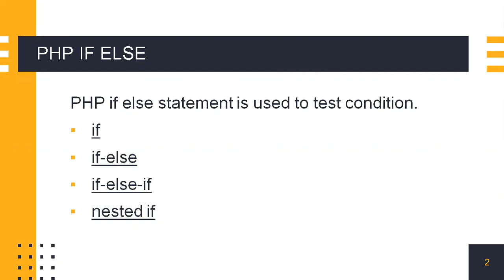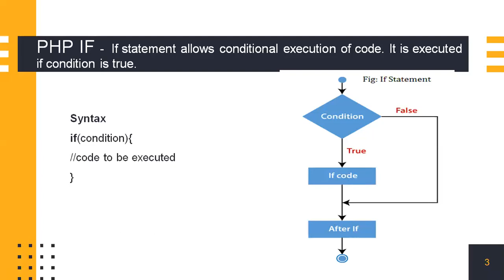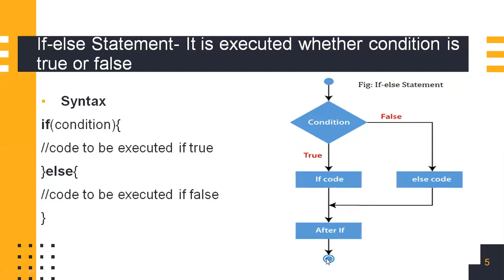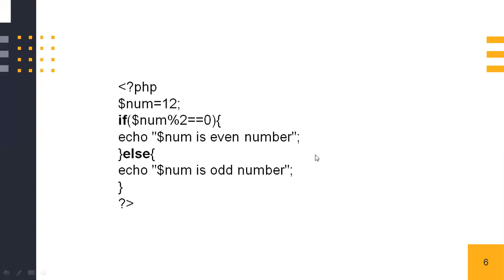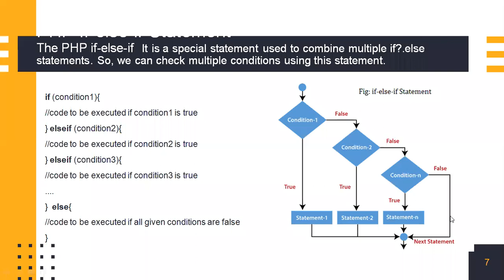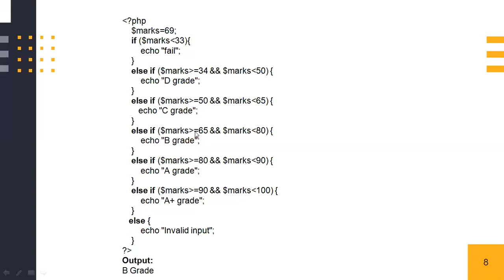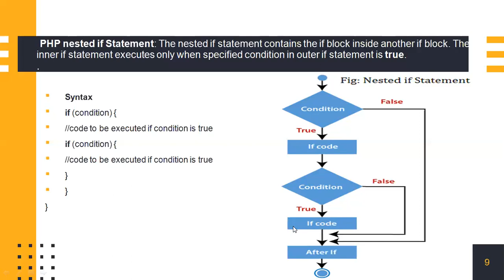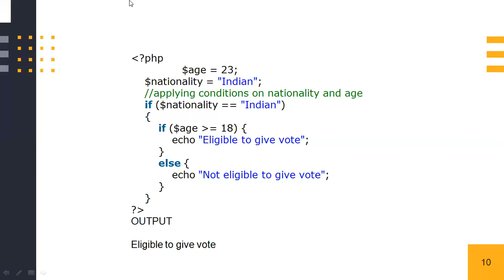PHP IF ELSE | Computer Science & IT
Topic - PHP IF ELSE
Subject - PHP, MySql
Semester - BCA VI
Branch/Dept - Computer Science & Information Technology
Name of the Instructor - Dr. Varsha Jotwani